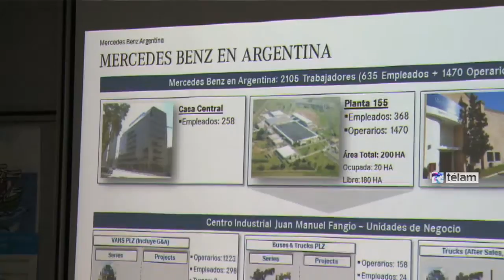Mercedes Benz anunció la incorporación de 900 trabajadores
La automotriz Mercedes Benz anunció hoy que sumará 900 empleados para la puesta en marcha del tercer turno de producción en la planta que posee en el partido bonaerense de La Matanza, lo que le permitirá incrementar su producción y duplicar sus exportaciones en 2016 como parte del plan de inversiones por un total de 220 millones de dólares.El anuncio fue realizado por el vicepresidente de Operaciones de Mercedes-Benz Vans, Frank Klein, a la ministra de Industria Débora Giorgi, durante una visita que la funcionaria realizó esta tarde al complejo industrial Juan Manuel Fangio, de la localidad de Virrey del Pino, donde la firma produce la gama completa de vehículos comerciales: camiones, buses y utilitarios.Klein y el CEO de la filial Argentina de Mercedes, Joachim Maier, detallaron a la ministra que a partir de este año la empresa incrementará en un 45 por ciento su dotación de empleados con el objetivo de incorporarlos a la producción de la nueva van Vito y para aumentar en un 90 por ciento la del utilitario Sprinter, en 2016.Como resultado del incremento de producción que significará el tercer turno de trabajo en el centro Industrial, las exportaciones se duplicarán el año próximo con respecto a 2014, y al mismo tiempo se anunció que la empresa está sumando nuevas inversiones por un monto de 50 millones de dólares, al ya anunciado 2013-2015 de 170 millones de dólares.Tras la recorrida por la planta, Giorgi precisó que “producto de las inversiones que viene realizando desde 2013 Mercedes Benz, por más de 220 millones de dólares, se introduce el tercer turno de trabajo, un hecho muy importante porque 700 personas tendrán la oportunidad de trabajar en esta planta modelo, más otras 200 que van a incorporarse para la producción del modelo Vito”.Con esta inversión “la planta pasará de sus 2.100 trabajadores actuales a 3.000 trabajadores y permitirá duplicar el nivel de exportaciones a unos 1.000 millones de dólares, lo que significa volver a colocar nuestros productos en mercados exigentes como Australia, Nueva Zelanda o Sudáfrica, y buscar la competitividad y calidad internacional que asegure una industria automotriz consolidada”.De acuerdo a las proyecciones de la marca, con las ventas al exterior de Vito y de Sprinter, Mercedes-Benz Argentina incrementará en más de un 100% el volumen de exportaciones en dos años, lo que le permitirá alcanzar un volumen total de exportaciones para 2016 de alrededor de 29.500 unidades, que representan unos 980 millones de dólares.“Tenemos una firme confianza en Argentina por eso invertimos y apostamos con nuevas líneas. Creemos en el futuro de este país y de Latinoamérica”, afirmó el ejecutivo al detallar el proyecto de la marca al señalar que “en 2016, añadiremos 10.000 vehículos a la producción, y uno de los destinos de exportación es Europa”, incluida Alemania a donde llegará la Sprinter en 2016.El modelo Vito tendrá su foco de exportación en América Latina y la Sprinter, con el volumen adicional, mantendrá su tradicional presencia en la región, pero además recuperará mercados como Australia, Nueva Zelanda y Sudáfrica, entre otros.Giorgi destacó “la integración local de autopartes que contempla la millonaria inversión”, en referencia a las empresas argentinas Prodismo, Fadicad y Manipul, que junto con más de 40 pymes locales, tuvieron a su cargo la fabricación de la nueva línea de chapistería exclusiva para la Vito y la adaptación de la línea de montaje que compartirá con la actual Sprinter.Los directivos que acompañaron a Giorgi explicaron que “la nueva línea de chapistería, desde el techo y hasta el piso, ha sido diseñada y construida por proveedores locales, sólo incluyendo robots y pinzas de soldar de última generación no fabricadas en Argentina, y que representan el 20% del total de la inversión”.